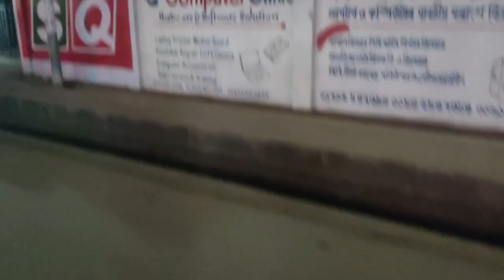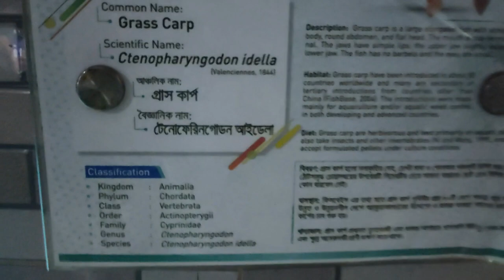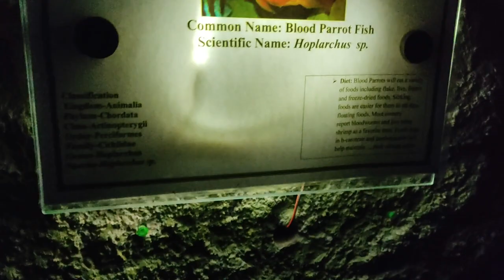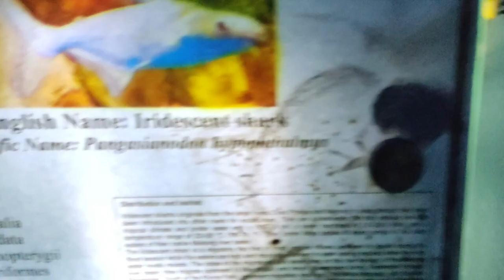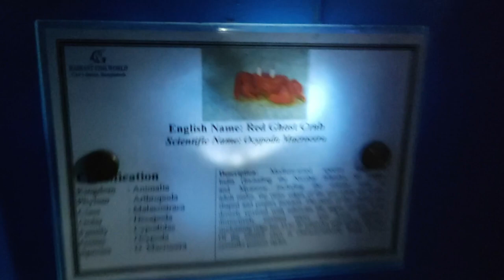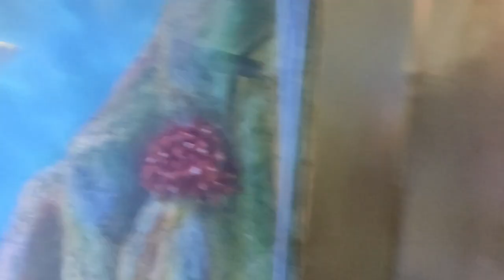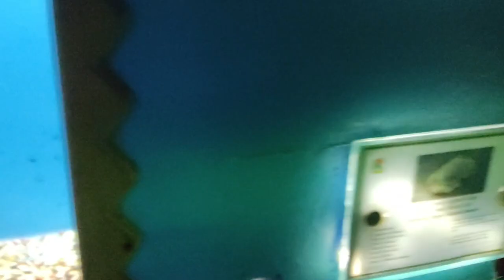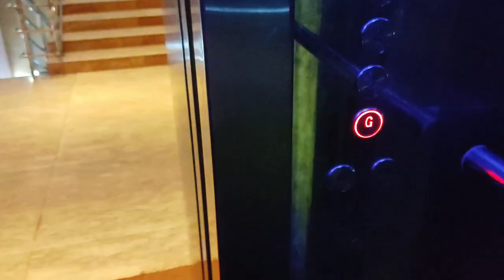Radiant Fish world🐬🐳 । কক্সবাজার এর মাছের পার্ক🐟🐟। Cox's bazar Vlog 18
কক্সবাজার এর Radiant Fish world হচ্ছে অন্য রকম একটি সুন্দর যাইগা ।এটি আপনার কক্সবাজার এর ঝাওতলা অবস্থিত। আমাদের বিতরে ঢুকার জন্য প্রতি জন
৩০০tk করে নেই। আর ৩০০tk খুব একটা বেশি না কারণ, বিতরে ঢুকার পর তা বঝতে পারি আমরা। সবাইকে ঘুরে দেখার আমন্ত্রণ রইল।